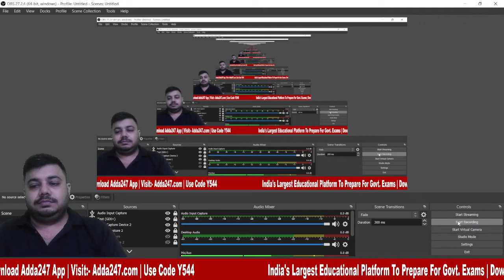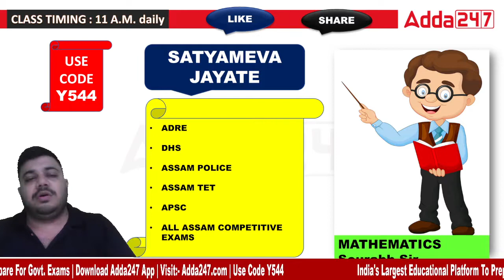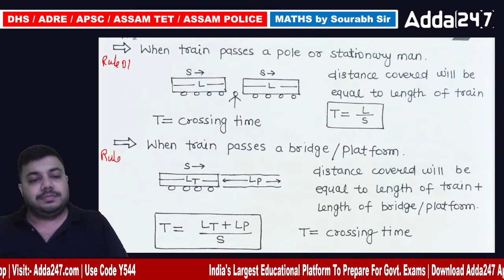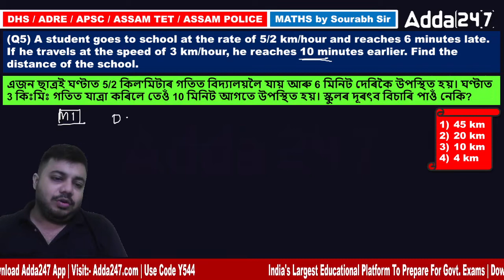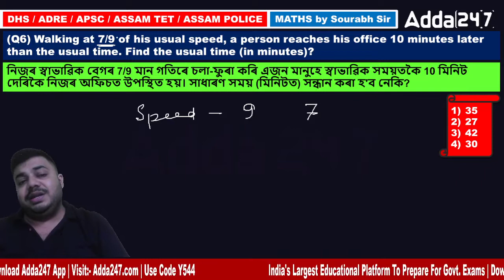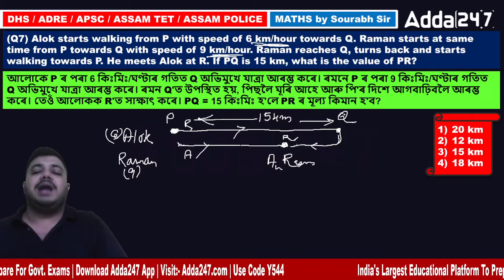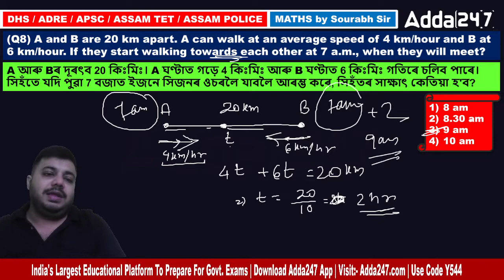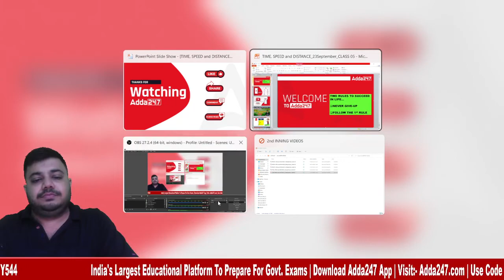Maths for Assam Competitive Exams | Maths Trick in Assamese | Time, Speed & Distance + Trains #2